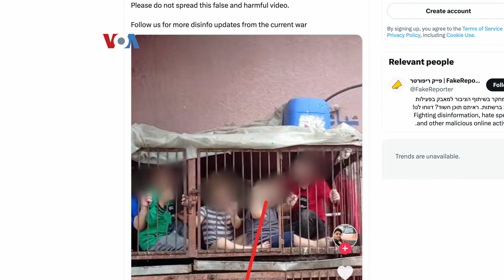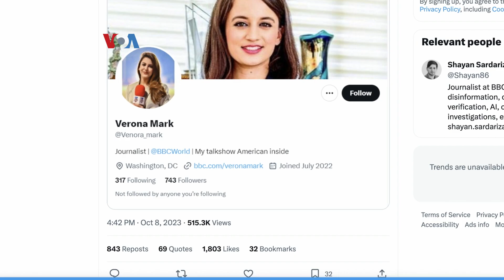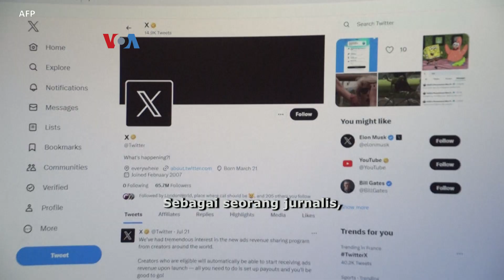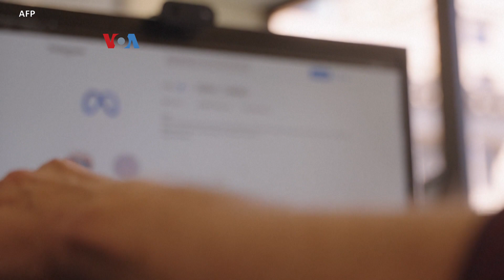Media Sosial Dibanjiri Konten Palsu Konflik Israel-Hamas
Modusnya beragam, mulai dari salah informasi gambar hingga menciptakan akun palsu.